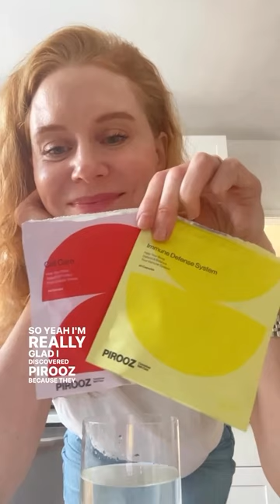Hear from our customers | PIROOZ Cell Care and Immune Defense System Review